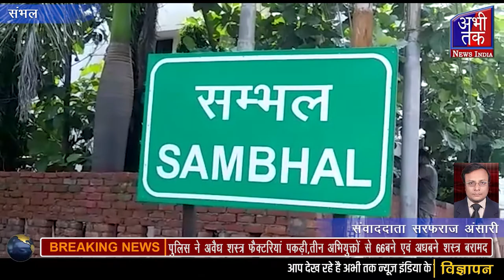पुलिस ने अवैध शस्त्र फैक्टरियां पकड़ी | Abhi Tak News